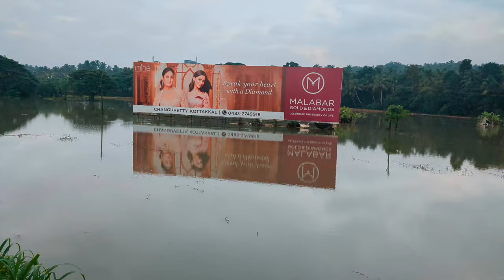Heartbreaking Scenes&Incredible Stories of Survival|Full Coverage"Relief Efforts"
"Explore the devastating impact of the Kerala floods 2024 in this comprehensive video. We delve into the heart of the crisis with real footage, firsthand accounts, and detailed coverage of the rescue and relief efforts. Witness the incredible stories of survival and community resilience amidst the chaos. Stay informed and see how you can help those affected by this catastrophic event.

Kerala flood
kerala floods latest news
Wayanad flood tamil
kerala rains
Kerala monsoon on time
kerala tourism
natural disasters
global warming
People struggle on kerala flood
videos
sabari trekker travel vlog
pakistan news
sabari trekker vlogs
Sabari trekker
Sabari vlogs
People very struggling on period
do it yourself
first period
Emotional video
try not to cry challange
emotional videos